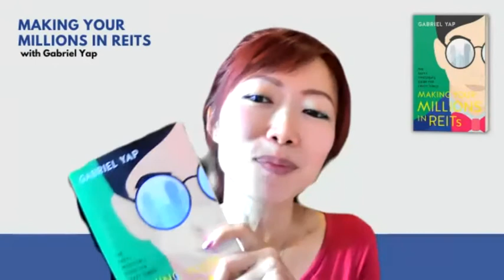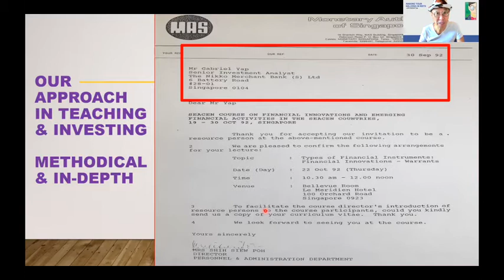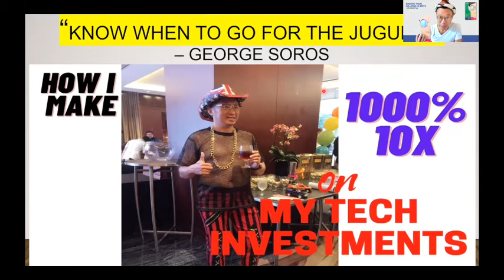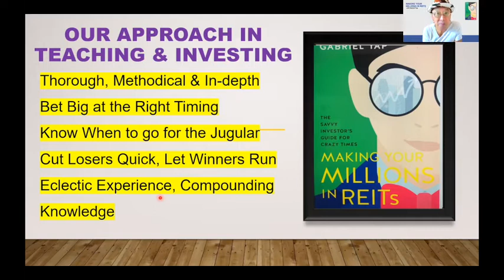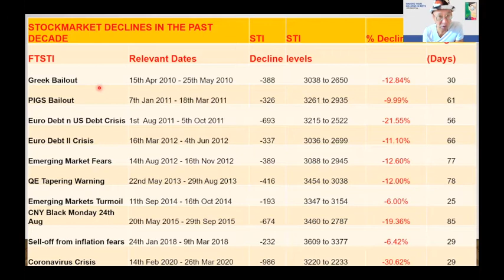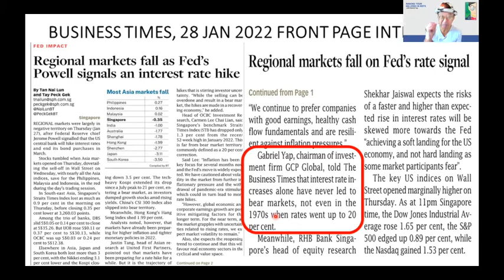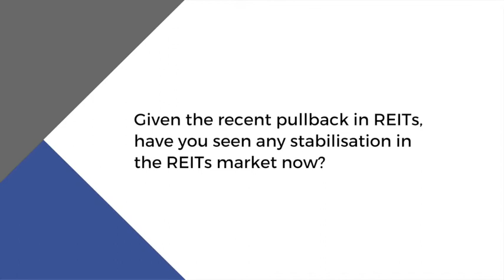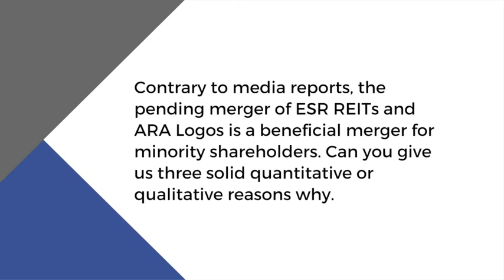Expert Insights - Making Your Millions in REITs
Unlike what many sources tell you, there are no secrets to making your millions in REITs – just sheer smartness and ability to know when to buy and sell your REITs. Join author Gabriel Yap as he explains why REITs should be in an investor's investment portfolio and shares his personal journey to making millions in REITs.

_____About the Expert Speaker
Gabriel Yap is well-known as the Investment Guru, having been regularly interviewed by Channel NewsAsia, Bloomberg TV, CNBC and Mediacorp Radio for the past three decades. He is executive chairman of GCP Global, Asia’s foremost educator in Real Estate Investment Trusts (REITs). Gabriel has served as special advisor to pre-IPOs and IPOs of companies in various industries. He has lectured for 31 years, for the Asian Development Bank, Monetary Authority of Singapore, Institute of Banking & Finance, SGX, ASME, SIAS and Share Investors. He has also trained students for the grueling CFA course and has lectured and delivered academic papers internationally. A successful stockbroker and investment banker, Gabriel retired in 2009 to devote himself to philanthropy and to share his knowledge of REITs.

This book provides a detailed and updated analysis of S-REITs with latest developments in other REIT jurisdictions and looks into protecting and growing one’s investments in REITs after the COVID-19 pandemic. It focuses on how a REIT investor can make millions in REITs in a systematic way. The key lies in not only having Good Performing REITs in your investment portfolio and letting them run, but also in avoiding the Bad Performing REITs or Value Traps that will drain investors’ wealth, time and emotions. Gabriel Yap does a deep dive into how certain valuation benchmarks used by the market have proven to be faulty and gives clear guidance on how investors can grow with REITs. As inorganic growth has been an important factor in driving up REIT prices, this book also delves into REITs acquisitions with detailed case studies.